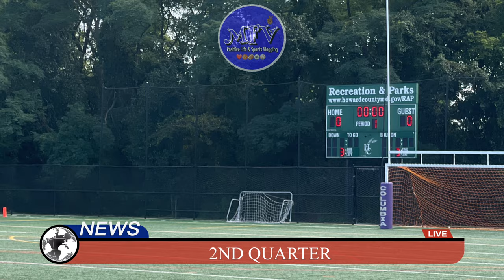🏈🏈 2022 Pikesville Wildcats vs Columbia Ravens 10u Football | Positive Football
🏈🏈 2022 Pikesville Wildcats vs Columbia Ravens 10u Football | Positive Football. In our Saturday youth football vlog, MillerFlowVlogs (MFV) heads to Cedar Lane Park for 10u football matchup: Pikesville Wildcats vs Columbia Ravens. Check these awesome highlights of Mid Maryland youth football (MMFC). Final Score: WILDCATS - 19 RAVENS - 14 Location: Cedar Lane Park 5081 Cedar Lane, Columbia Maryland 21044. 😊 the vid!!!

SKIP TO GAME HIGHLIGHTS

0:00 - Intro
0:28 - Matchup
0:40 - 1st QTR
2:59 - 2nd QTR
5:30 - HALFTIME
5:45 - 3rd QTR
8:26 - 4th QTR

ORGANIZATION INFO:➕ PIKESVILLE WILDCATS

Address: 2901 Smith Avenue, Pikesville, MD 21208

➕ COLUMBIA RAVENS

➕ MIDMARYLAND YOUTH FOOTBALL AND CHEER